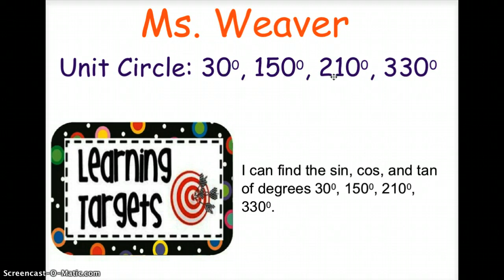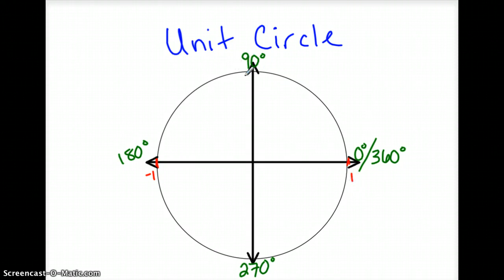Unit Circle: 30, 150, 210, 330